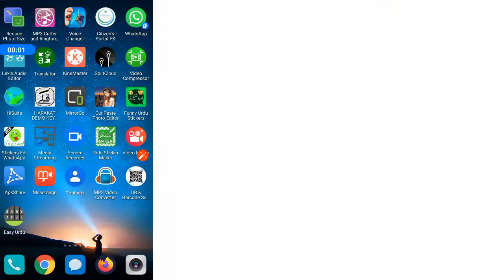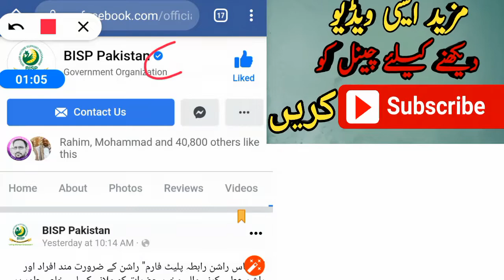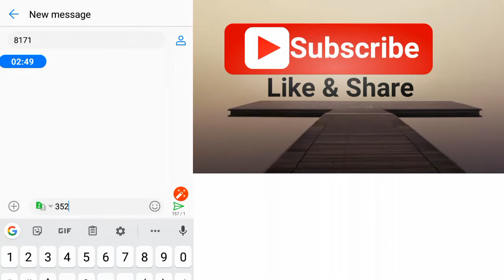How to Apply for Ehsaas Emergency Cash Program Registration Form and get 12,000 Rupees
Aslamoalaikum All Viewers

In today's video, I will tell you that a new program has been introduced, realize how much you can solve in this program or not and how to recover ₹ 12000 Yes, I brought one in the previous video that Hakumat was giving ₹ 4000 but now there is a new program on top of which you can take ₹ 12000 If you are doing a government job then you are not resolved for this thing, you can skip my video But if you are working in private sector then you can call it ₹ 12000 Can charge And if you watch my entire video, then you will understand the complete procedure of which sun to like